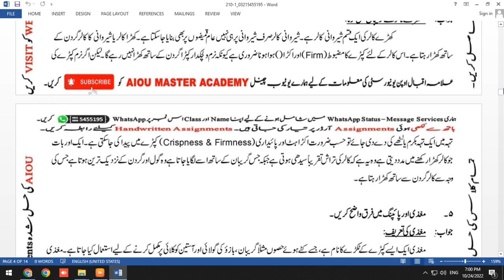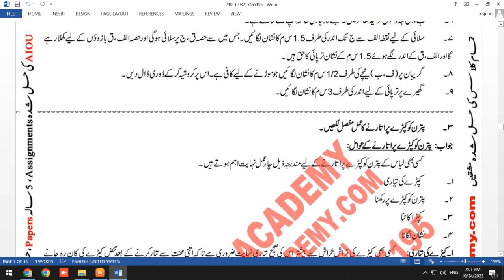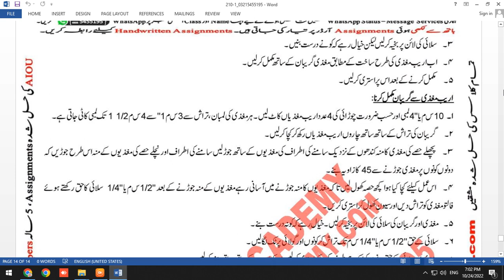AIOU Autumn 2022 Solved Assignment || Code 210 Assignment #1 || ملبوسات کی تیاری|| Matric Class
Matric, F.A, B.A , BS, B.Ed & Masters Level
*فری* فری* فری* فری*فری*فری* *فری* فری* فری* فری*فری*فری* *فری* فری* فری* فری*فری*فری*
فری اسائنمنٹس حاصل کرنے کے لیے نیچے لنک پر کلک کریں اور تمام اسائنمنٹس فری Download کریں ۔ دوسرے گروپس میں بھی شیر کریں ۔ شکریہ
👆👆👆👆👆👆👆👆👆👆👆👆Get Free Solved Assignments  of Autumn 2022

➡️ FREE SOLVED ASSIGNMENTS
➡️Admission Confirmation
➡️Assignment Marks
➡️Tutor Letters
➡️Books Dispatch Status
➡️Results
➡️Roll number Slips
➡️Guess Papers

👈پورہ طریقہ جاننے  کے لیےنیچے لنک پر کلک کریں اور  ویڈیو ضروردیکھیں